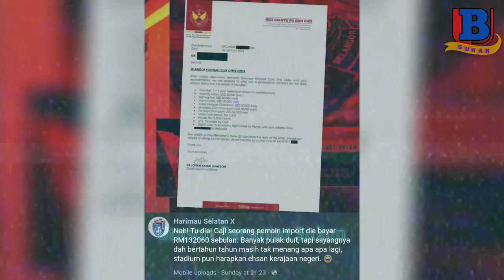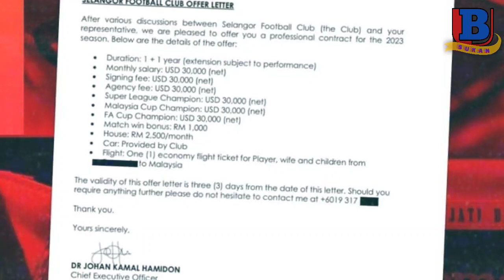Selangor FC Bakal Saman Harimau Selatan X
Selangor menegaskan pihaknya akan menunggu prosiding undang-undang terhadap pihak berkaitan kerana dakwaan tersebut tidak tepat, fitnah dan boleh merosakkan imej kelab tersebut selain bertujuan untuk menimbulkan keresahan.